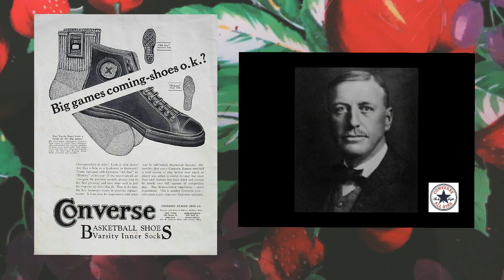History/How to Style Converse All Star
This is History/How to Style Converse all Star.
In this video i will talk about the history of Converse all Star that became popular thanks to Charles Chuck Taylor and how to style this iconic shoe. I will show you three outfits that i paired with Converse and talk about the journey of Converse from 1908 to the their success during the 50s and 60s and beyond.
I did already a video about Converse in 2017 but wasn`t that great because i did not have all the sources and i did not create some outfits around them so that is why i am doing this video again.